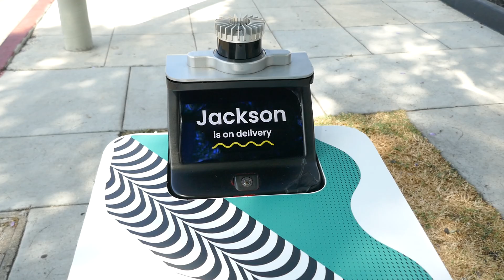Jackson Delivery Robot Los Angeles California USA September 18, 2024 Summer